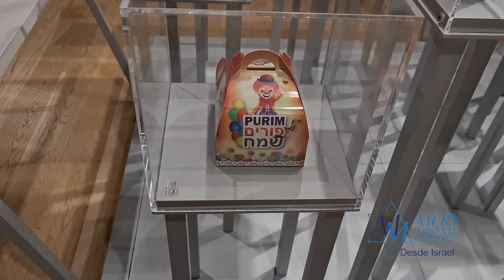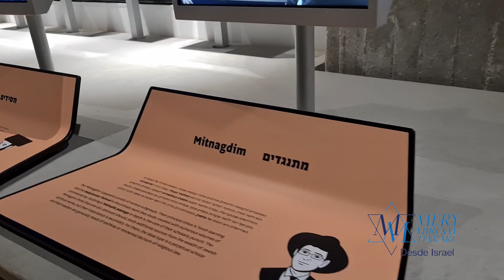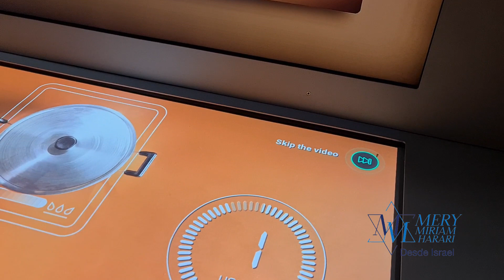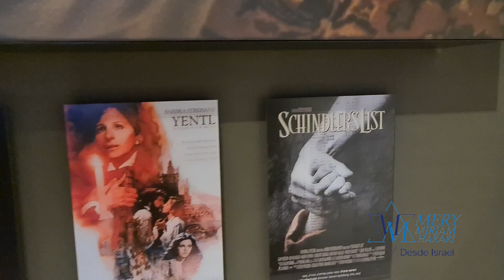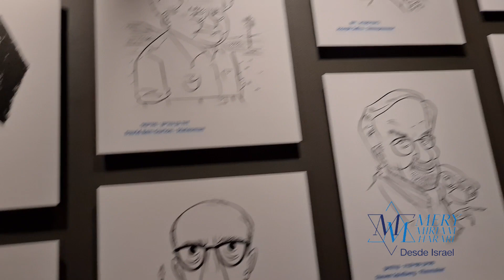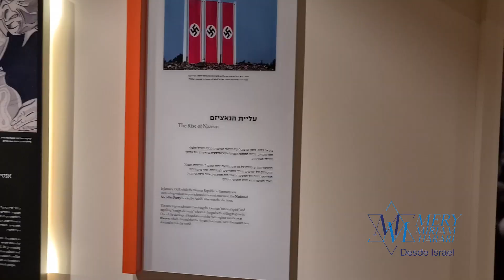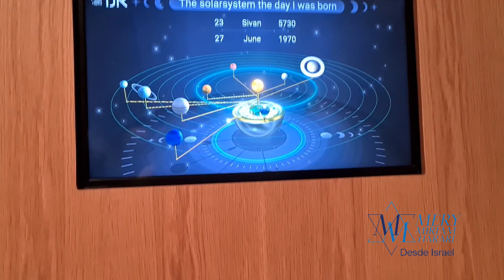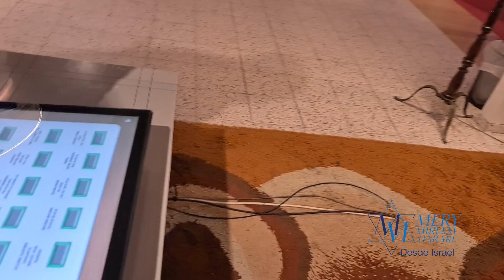El museo "ANU", que significa "nosotros", es un museo dedicado a la diáspora judía, en Tel Aviv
El museo "ANU", que significa "nosotros", es un museo dedicado a la diáspora judía, en la cual llevamos más de 2000 años todos los judios  esparcidos por el mundo.
Y ahí podemos ver todas las diferentes costumbres de todos los judíos.
Recién acaban de remodelar el museo, con un costo de diez millones de dólares.
El museo se encuentra situado en la universidad de Tel Aviv

Si quieres viajar a Israel,  mi esposo es guía y operador turístico, y el te puede asesorar

ALAN HARARI
Operador  y guía turístico en Israel

Quieres contribuir ayudándome para hacer más y mejor contenido?
Tu contribución me ayuda mucho, para poder enseñar más de ésta Tierra Santa: Israel

Desde Israel 🇮🇱
Mery Miriam Harari